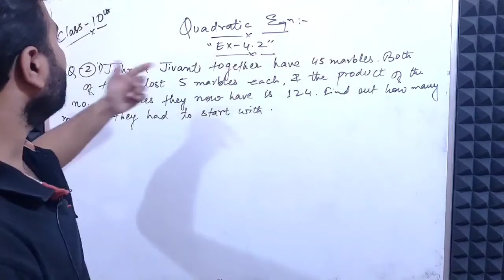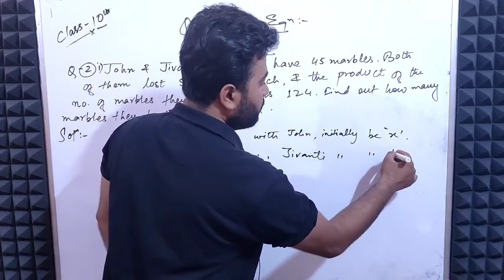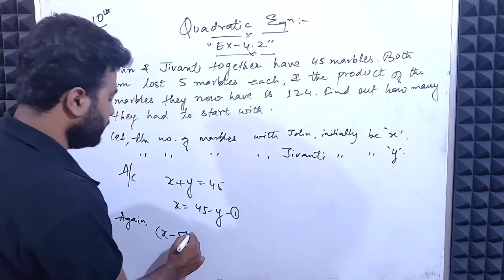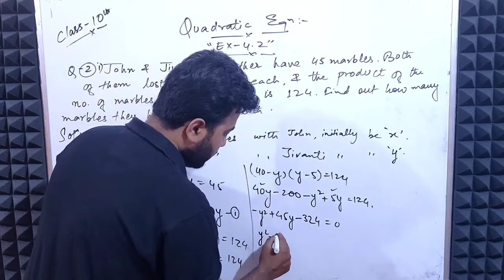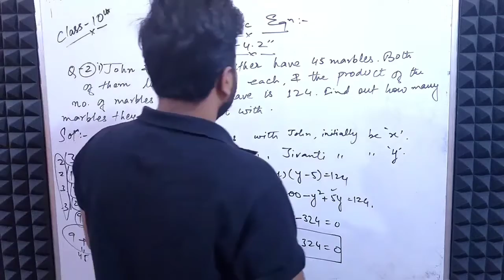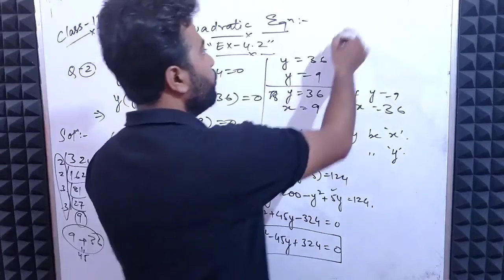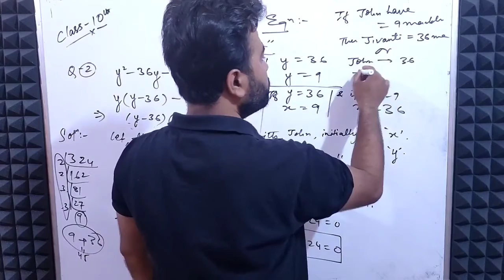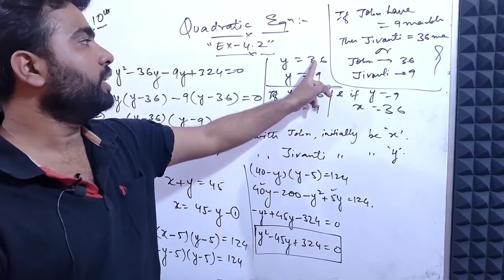John & Jivanti together have a 45 marbles.Both of them lost 5 marbles each & the product of the no.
John & Jivanti together have a 45 marbles.Both of them lost 5 marbles each & the product of the no. of marbles they now have is 124.Find out how many marbles they had to start with.